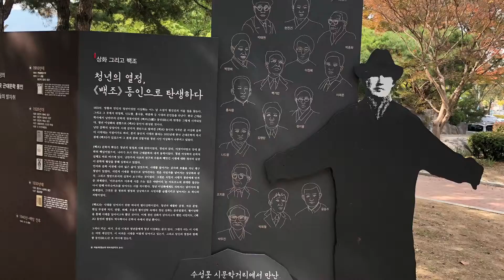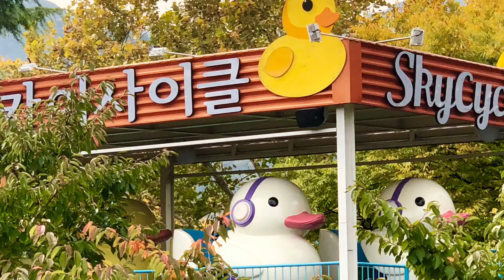Autumn Walk to Suseong Lake